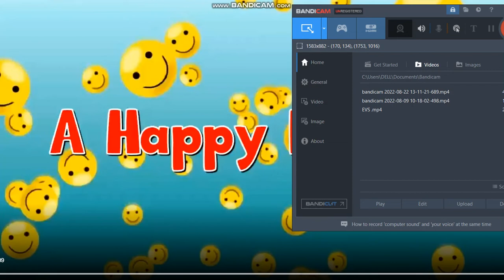Class: First English Raindrops Lesson-4 (A Happy Family)